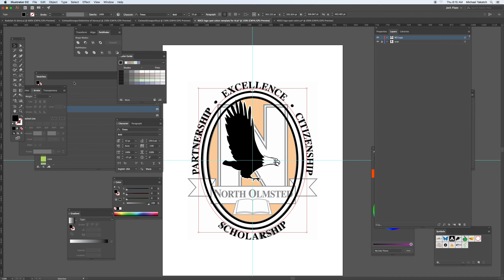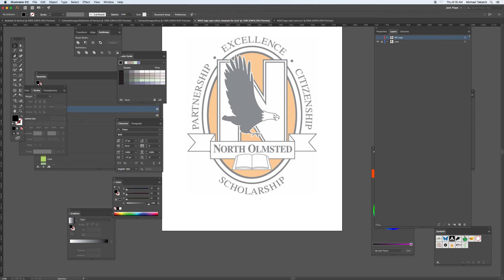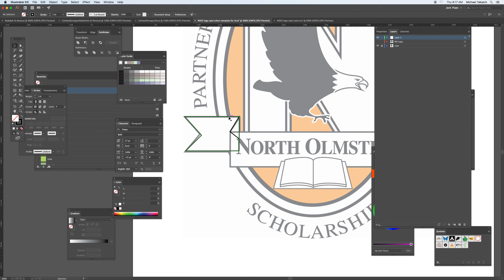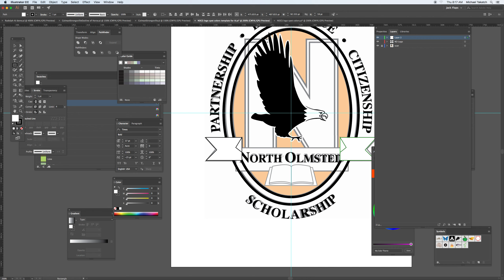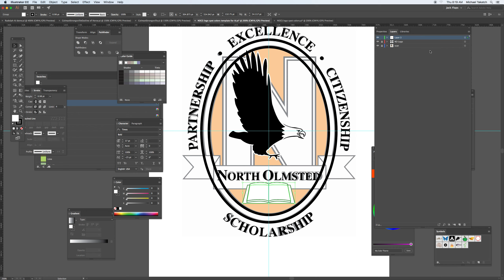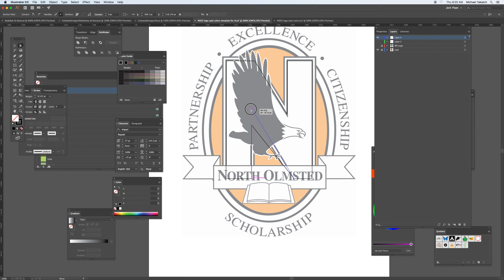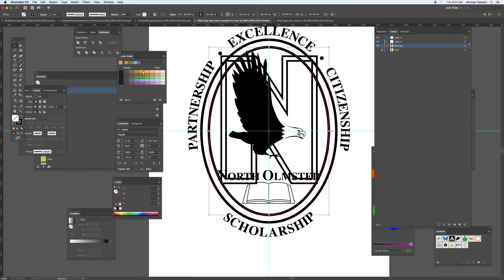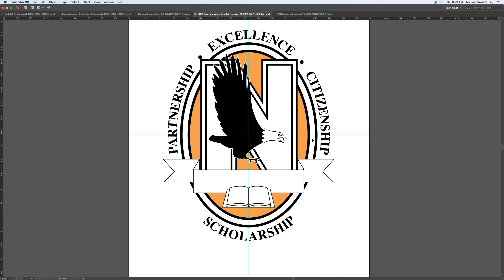North Olmsted Logo in Ai 2